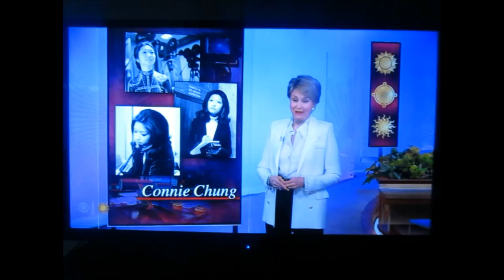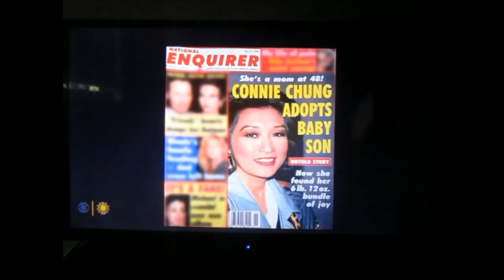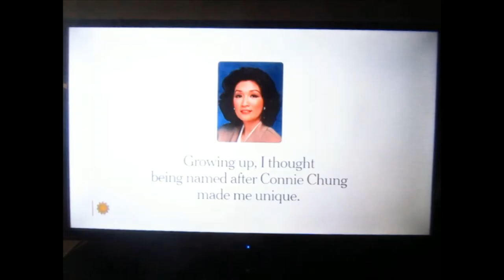Connie Chung: A News Memoir [CBS Sunday Morning] | 09-15-2024